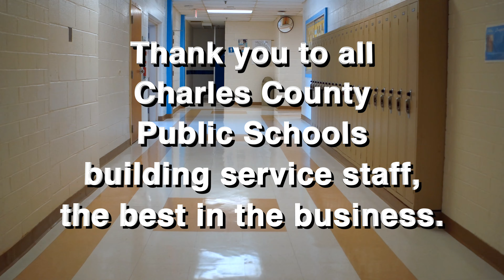Salute To Building Service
Charles County Public Schools salutes the many building service workers in the school system who keep buildings spic and span at all times.